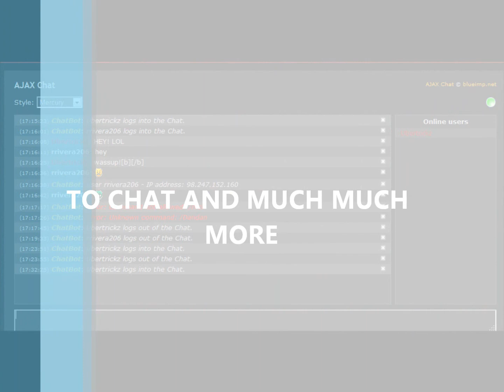Ubertrickz New Forum!